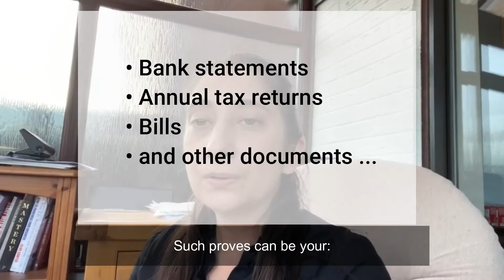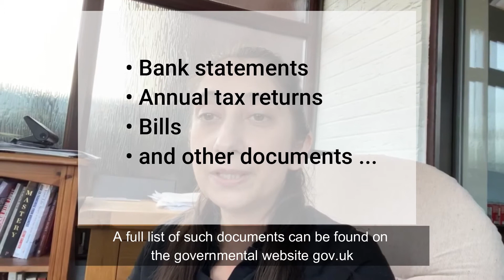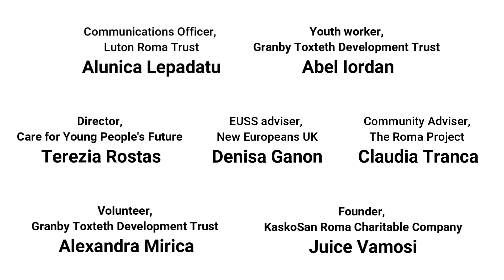Reminder - EUSS deadline approaching!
This Luton Roma Trust EUSS video in Romanes is created thanks to the contributions of members of:
Granby Toxteth Development Trust (GTDT) Liverpool,
New Europeans UK,
Care for Young People's Future (CYPF), Sheffield,
The Roma Project, Coventry
KaskoSan Roma Charitable Company, Bradford